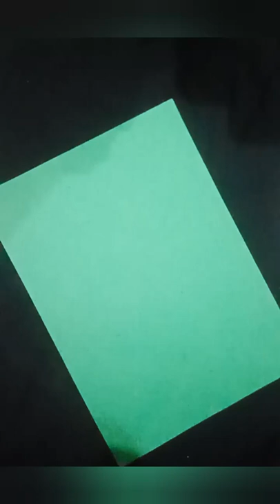Hanky se teddy 🐻 | cute teddy bear